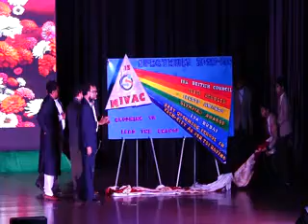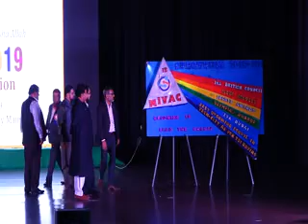Annual Day - Spectrum 2019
Annual Day Celebrations by Insight International School - Shaikpet in Shilpakala Vedika, Madhapur on 14th  December 2019